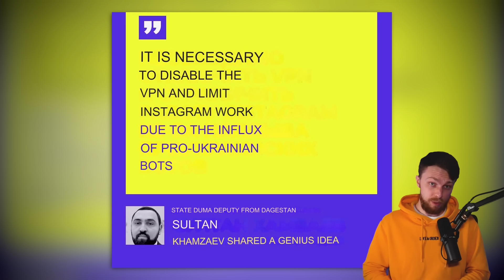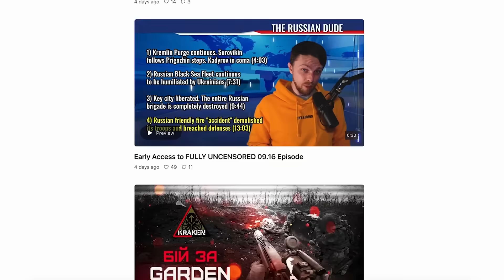FINALLY! Ukraine BEGINS MASSIVE OPERATION Across Dnipro. 40,000 Russians PREPARE TO BE SACRIFICED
Russian suffer significant losses in the East of Ukraine and they don't plan to stop. More than 30% of Russians in Avdiivka are eliminated. 40,000 more are coming. Ukrainians launched 5 missiles against Crimea and Russia intercepted 8 of them. Finally! Ukrainians initiate massive scale operation across Dnipro river. Putin blames America, Ukraine, and the West for unrest in Dagestan Airport.

0:00 In today's episode
0:29 Putin blames the West for unrest in Dagestan
3:13 Russian suffer significant losses in the East
5:37 40,000 Russians prepare to be sacrificed
8:54 Russia intercepted 8 out of 5 Ukrainian missiles
10:44 Ukraine begins massive operation across Dnipro